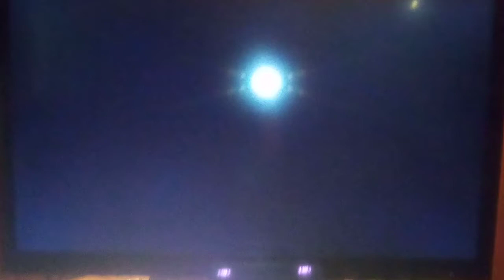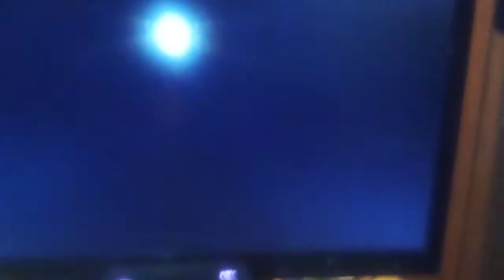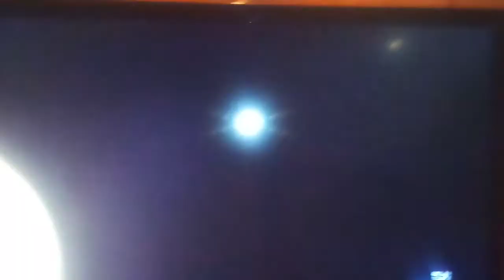Mario Kart WII with a twist! Part 2: I'm NOOT your fool!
If you don't get your title it's a lyric replaced with the word NOOt alluding to the episode based on the lyrics from Cinderella: Nobody's fool where he say's I'm not your fool I just added noot for the title